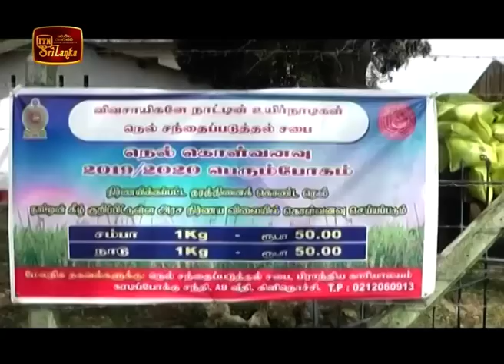ITN News 2020-02-06 | 12.00 PM